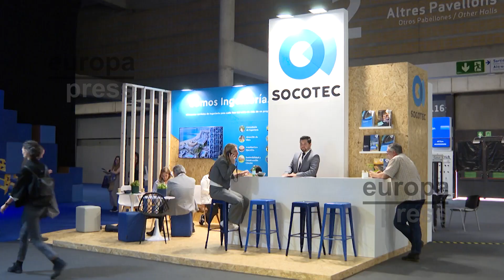Queda inaugurada la feria de Construmat más sostenible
La edición número salón de Construmat llega hoy al recinto de la gran vía de Fira Barcelona para quedarse hasta el próximo día 23 de mayo.

El salón de la construcción vuelve con una serie de propuestas renovadas, con la sostenibilidad como eje principal. Respecto el año pasado, su oferta expositiva ha aumentado un 50%, pues participan más de 300 expositores y 600 marcas del ecosistema del mundo de la construcción.

Entre las empresas participantes en este congreso, se encuentran nombres de la talla de Ausa, Roca, o Pret a Porter, entre muchos otros.